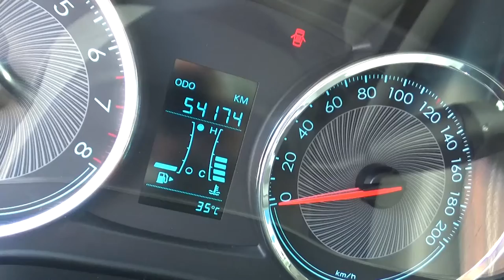Chevrolet / Aveo / 2018 - JD106468